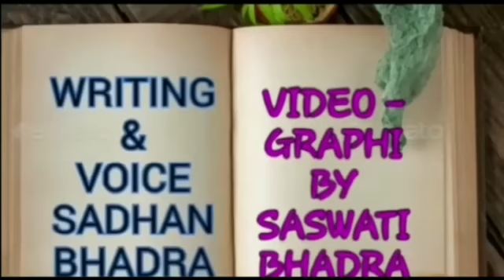Remix TRIBAL DANCE আদিবাসী নৃত্য jharkhand # sadhan Bhadra